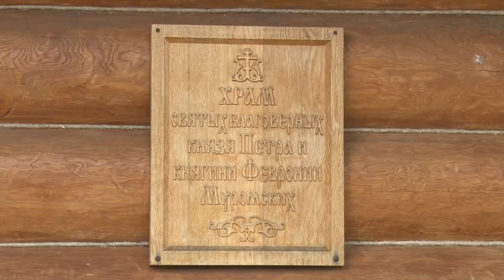Вечная история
Партийцы поздравили представителей старшего поколения с днем семьи, любви и верности и провели для них культурно-просветительскую встречу на площадке Храма благоверных Петра и Февронии Муромских в селе Захарово.